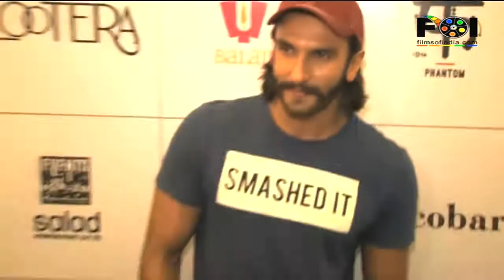Is Ranveer Bored Of Deepika Already?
Ranveer Singh has often been spotted visiting Deepika Padukone on the sets of Chennai Express. The press may have brought the news out often, but that does not mean Ranveer is happy about it. Find out what his problem is.